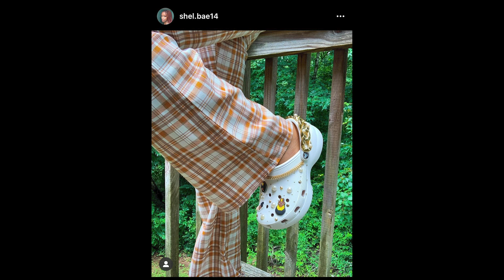Trends That Aren't Worth YOUR MONEY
💻 EDITING BY @soundlyawake

BRA SIZE: 34DD
DRESS SIZE: 6 -8
MEN'S SIZE (pants): 30 - 32

MADEYOULOOKS is a platform, ran by Jade Fox, for masculine-presenting women to explore fashion and style.